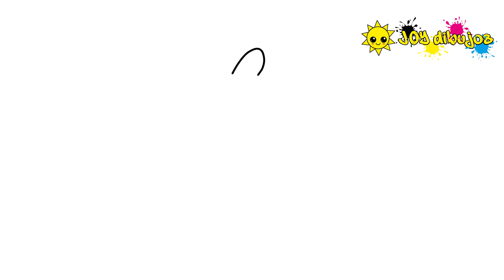How to draw Three Little Birds | Dibujo fácil para todos paso a paso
Te gusta la canción Three Little Birds de Bob Marley & The Wailers?
Te encantaron los fabulosos dibujos animados que en su vídeo la recrean al igual que a mi?
Hoy Dibujando muy fácil, te enseñamos paso a paso a dibujarlos.
aprender una actividad relajante y satisfactoria.

Recuerda que que TODOS LOS DÍAS tendrás 🎨 un  dibujo ✍ nuevo en nuestro canal yt,
entonces que esperas para 👉SEGUIRNOS👈